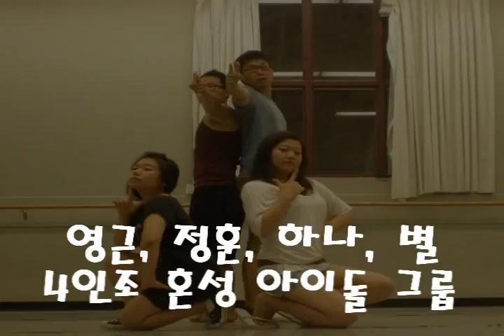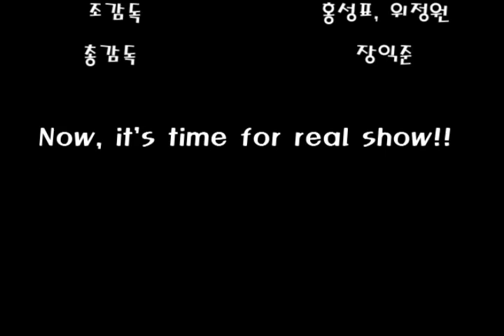2010 Bethel J2J intro film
2010 Bethel J2J Intro film
-produced/created by Ikjun Chang-